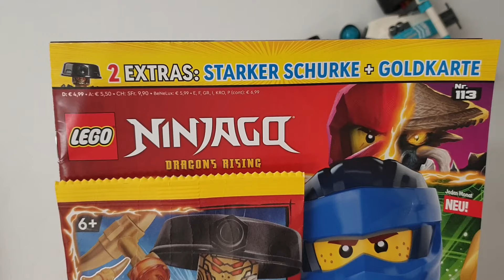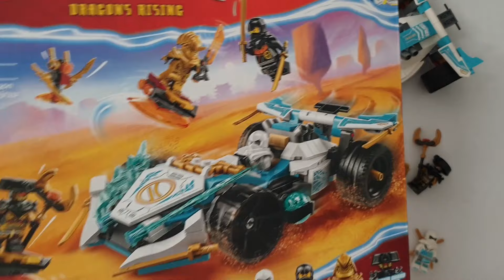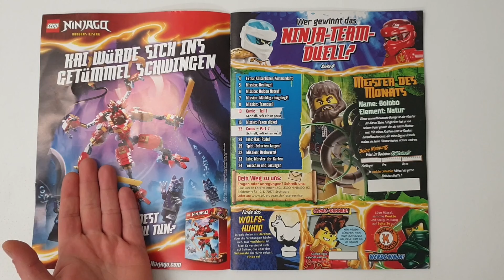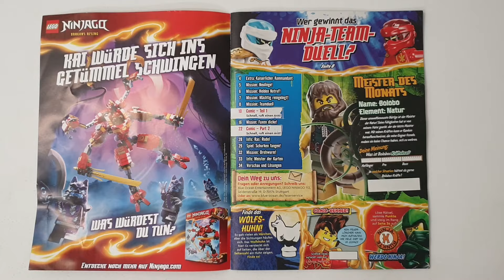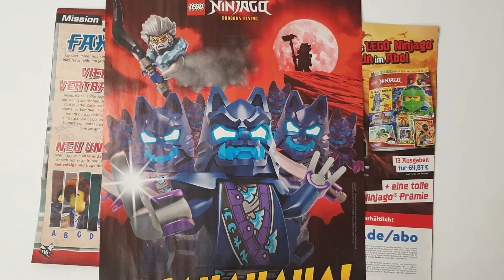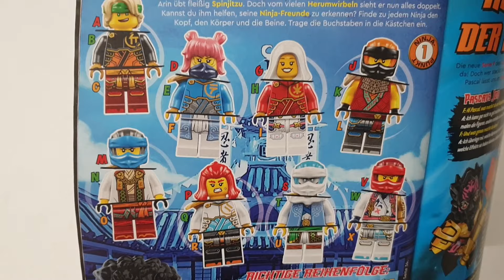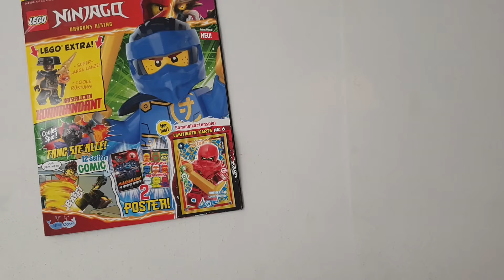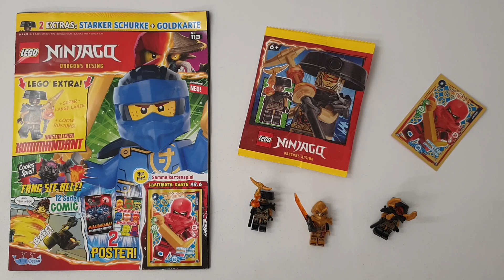Selbst Kreierte LEGO Minifigur🥰🥰🥰 !!!! Im Neuen LEGO Ninjago Magazin Nr.113 *Review*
Heute schauen wir uns mal das *LEGO Ninjago Magazin Nr.113* etwas genauer an .